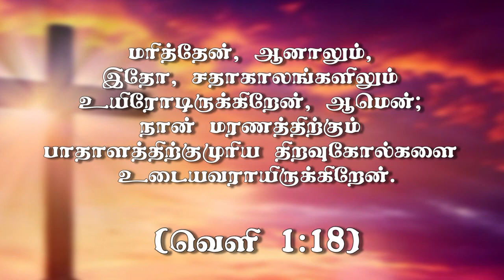யாருடைய கையில்...? மரணத்தின் திறவுகோல் (HD)Feb 04th 22 Today's Promise with Bro.D.J(DD2474)